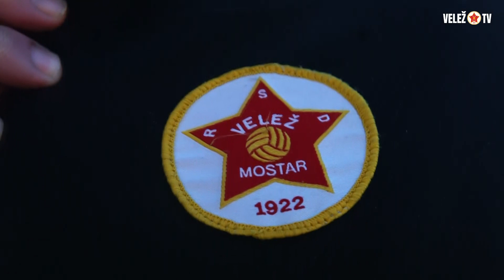Velež domaćin Radniku iz Bijeljine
Naša ekipa posjetila je trening Rođenih pred domaći duel protiv Radnika iz Bijeljine. Svoja razmišljanja o predstojećem duelu sa vama su podijelili trener Feđa Dudić, kapiten Denis Zvonić i Mehmed Ćosić. Nadamo se novim bodovima.

Minimalnom mjesečnom donacijom od 10 eura postajete članom Red Army Old Crew grupe i direktno pomažete rad Velež TV kanala.